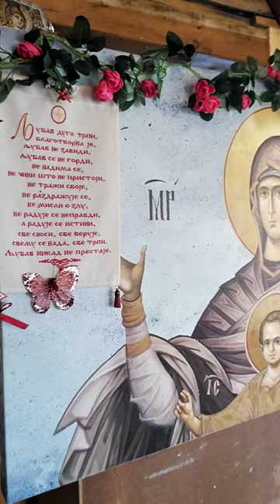Μια υπέροχη μέρα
Όμορφο παραδοσιακό  Σερβικό τραγούδι